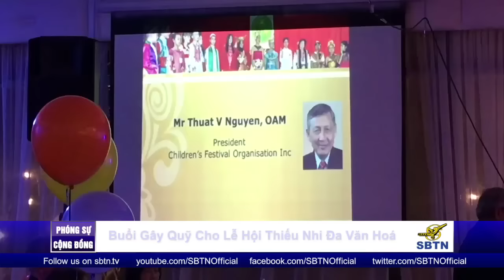PHÓNG SỰ CỘNG ĐỒNG: Buổi gây quỹ cho Lễ Hội Thiếu Nhi Đa Văn Hoá tại Úc Châu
Nhằm mục đích duy trì Lễ Hội Thiếu Nhi Đa Văn Hoá hàng năm tại Bankstown và Sydney, lần đầu tiên một buổi tiệc gây quỹ được tổ chức với sự tham gia của các cộng đồng sắc tộc lớn tại Sydney, trong đó có Việt Nam. Lễ Hội Thiếu Nhi Đa Văn Hóa là một ngày vui chơi dành cho các em thiếu nhi, đồng thời giúp các em hiểu về văn hóa, cội nguồn của mình cũng như bạn bè mình.